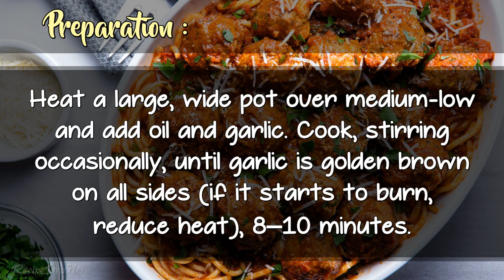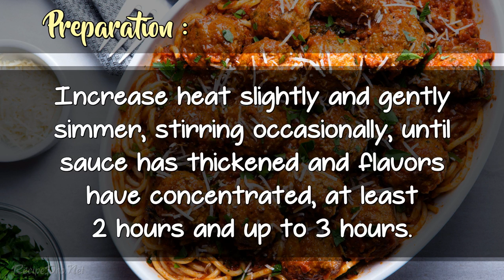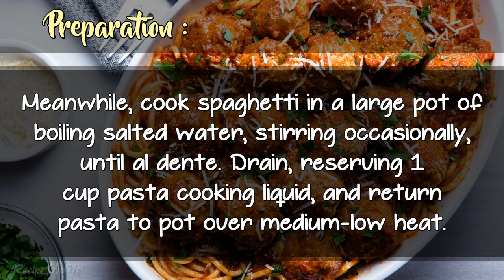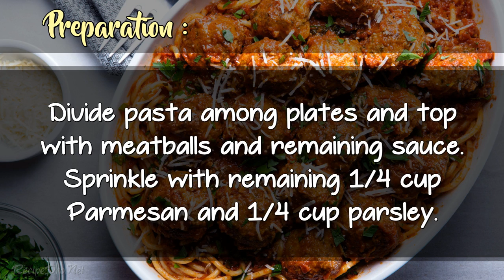Our Favorite Spaghetti And Meatballs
Our ultimate version of everyone's favorite family-night dinner has a super tender and robust meat mixture, slow-simmered and flavorful sauce, and tons of cheese.

* Active Time : 1 hour 45 minutes.
* Total Time : 3 hours 15 minutes.
* Yield : Serves 6.

Ingredient :

* 1/2 cup olive oil
* 12 garlic cloves, peeled
* 4 (28-ounce) cans whole tomatoes
* 1/2 teaspoon red pepper flakes
* 2 dried bay leaves
* 2 teaspoons kosher salt
* 1 1/2 teaspoons dried oregano
* 1/2 teapoon freshly ground pepper
* 2/3 cup (packed) basil leaves
* 1 cup roughly torn day-old Italian bread
* 1 cup whole milk
* 8 ounces ground beef
* 8 ounces ground pork
* 8 ounces ground veal
* 3 large eggs, beaten to blend
* 4 garlic cloves, finely chopped
* 1 1/4 cups grated Parmesan, divided
* 3/4 cup coarsely chopped fresh parsley, divided
* 1 teaspoon kosher salt, plus more
* 1 teaspoon dried oregano
* 1/2 teaspoon freshly ground black pepper
* 1/2 teaspoon ground fennel seeds
* 1/2 teaspoon red pepper flakes
* 1/4 cup olive oil
* 1 pound spaghetti

Instructions :

*  Heat a large, wide pot over medium-low and add oil and garlic. Cook, stirring occasionally, until garlic is golden brown on all sides (if it starts to burn, reduce heat), 8–10 minutes. While garlic cooks, break up tomatoes into smaller pieces with a paring knife or kitchen shears. When garlic is almost ready, add red pepper flakes and cook, stirring occasionally, until toasted and fragrant, about 30 seconds. Add tomatoes, bay leaves, salt, oregano, and pepper and stir, breaking up tomatoes with a wooden spoon, until well combined.
*  Increase heat slightly and gently simmer, stirring occasionally, until sauce has thickened and flavors have concentrated, at least 2 hours and up to 3 hours.
*  Place bread in a medium bowl, add milk, and let rest until moistened, about 5 minutes. Squeeze bread with your hands to remove excess milk, discarding milk. Tear bread into smaller, pea-size pieces and return to the medium bowl.
*  Combine beef, pork, veal, eggs, garlic, 1 cup Parmesan, 1/2 cup parsley, 1 tsp. salt, oregano, pepper, fennel, and red pepper flakes in a large bowl. Using your hands, gently mix in bread until ingredients are evenly distributed (do not overmix).
*  Fill a small bowl with cool water. Moisten your hands and roll meat mixture between palms into golf-ball-sized balls, occasionally moistening hands as needed. Place meatballs on a rimmed baking sheet-you should have about 24-and chill until sauce is ready.
*  After 2–3 hours of simmering, pluck out bay leaves and add basil. Using an immersion blender (or transfer sauce to a food processor or blender, working in batches, if necessary), purée until slightly chunky but not smooth. Reserve 1 1/2 cups sauce; keep remaining sauce in pot warm over very low heat.
*  Heat a large skillet over medium-high and add oil. Once hot, add meatballs to skillet (without crowding) and work in batches to brown on all sides, turning frequently, about 5 minutes per batch. Return meatballs to baking sheet as you brown them.
*  Once all meatballs are browned, add them to pot with tomato sauce. If your pot is not large enough, divide sauce and meatballs between 2 pots. Increase heat to medium-low, cover, and simmer until meatballs are cooked through, 10–15 minutes.
*  Meanwhile, cook spaghetti in a large pot of boiling salted water, stirring occasionally, until al dente. Drain, reserving 1 cup pasta cooking liquid, and return pasta to pot over medium-low heat. Spoon reserved 1 1/2 cups sauce over pasta and toss to coat. Add pasta cooking liquid, 1/4 cup at a time, as needed to loosen sauce and coat pasta.
*  Divide pasta among plates and top with meatballs and remaining sauce. Sprinkle with remaining 1/4 cup Parmesan and 1/4 cup parsley.
*  Sauce can be made, cooled, and refrigerated for up to 5 days or frozen for up to 3 months. Meatballs can be shaped and refrigerated 1 day in advance. Meatballs can be cooked in sauce, cooled, and refrigerated for up to 5 days or frozen for up to 3 months.